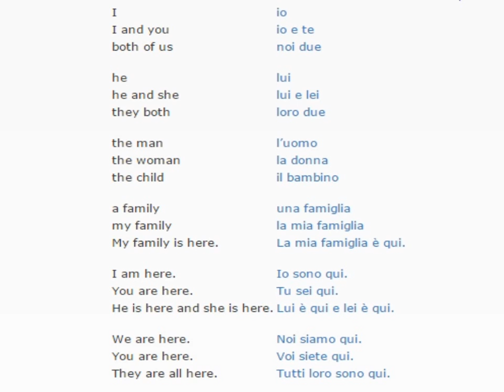Italian lesson/English lessons how to study Italian 1 (People)